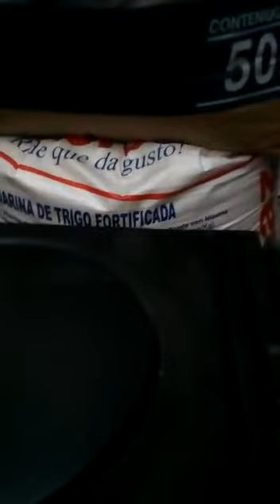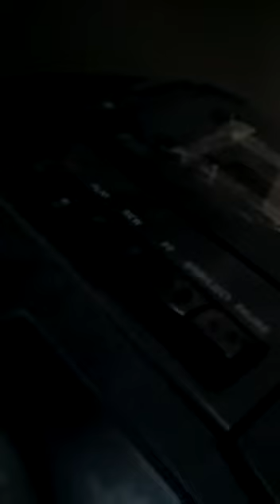Camila y Daniela _ Navidad _ hablando por la emisora del minuto de Dios